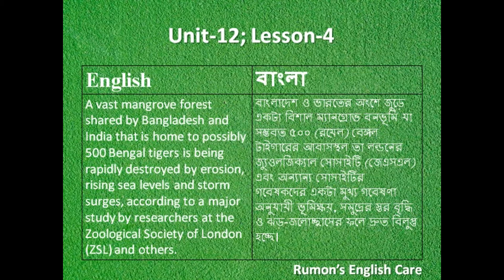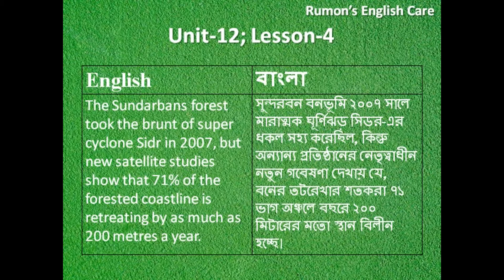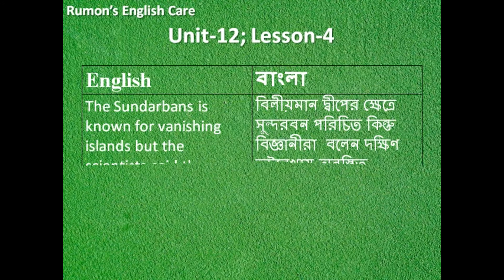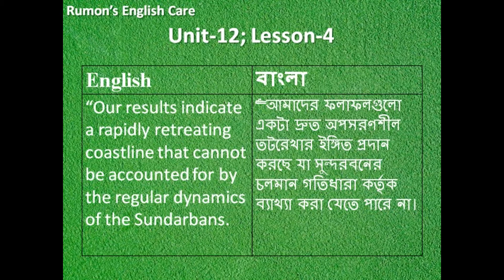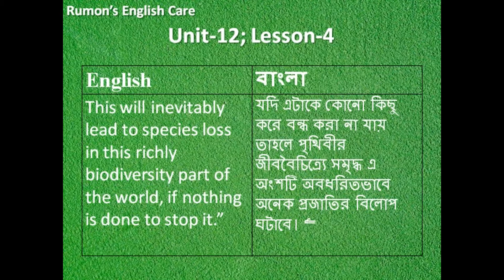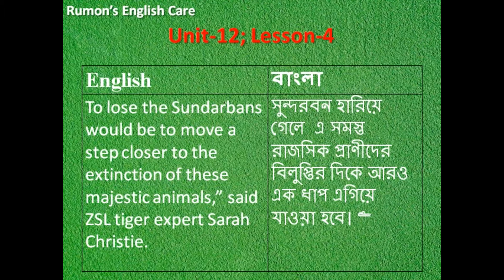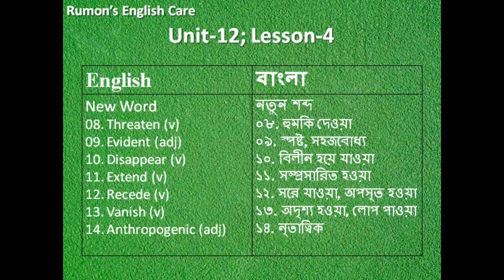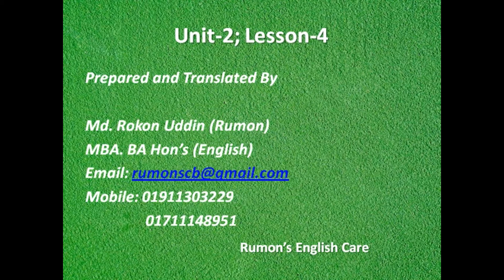HSC Unit 12 Lesson 4 Threats to Tiger of Mangrove Forest